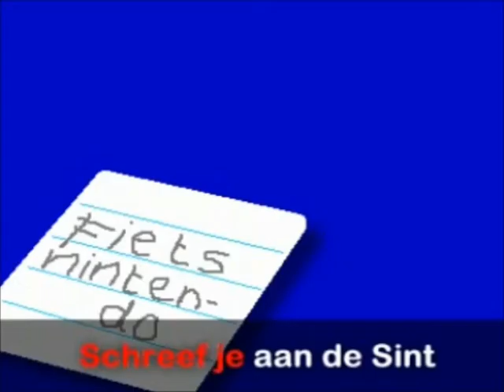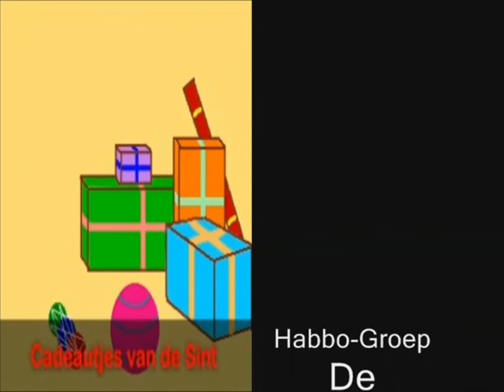Sinterklaas In Habbo & Cadeautjes Van De Sint - AFL.5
Aflevering 5 ! Maak snel de vragen op het forum en maak kans op wisselkoers! Habbo-groep de habbos spreken